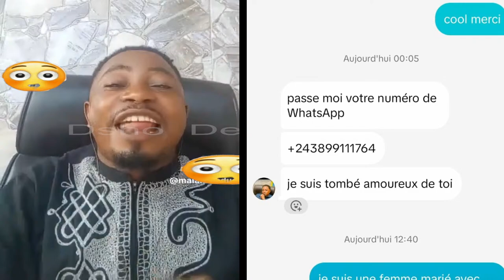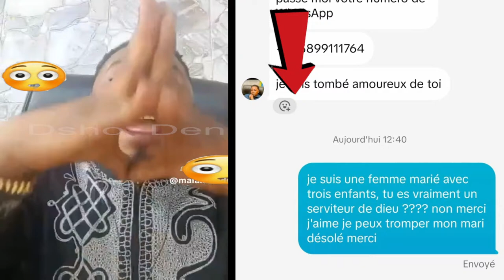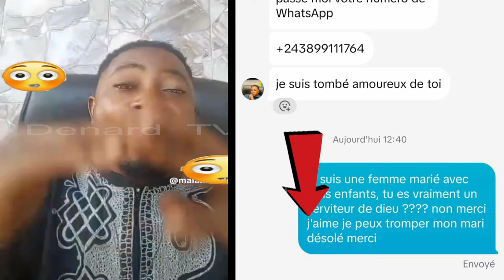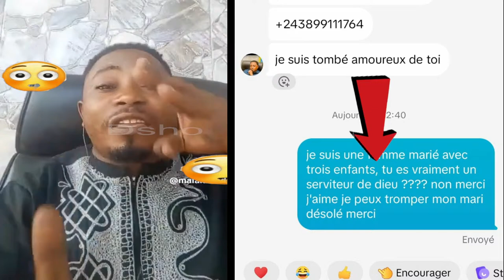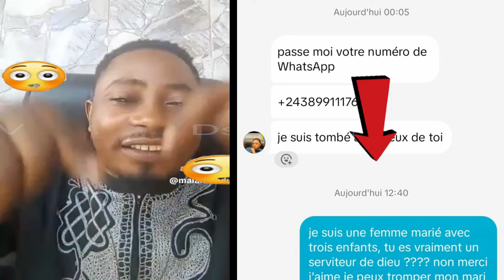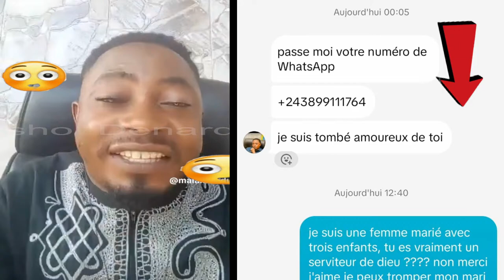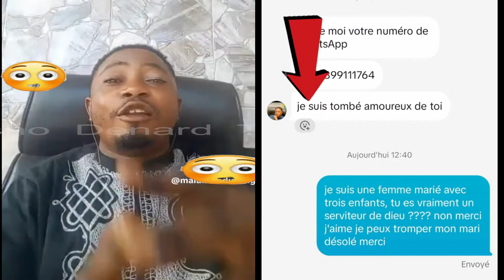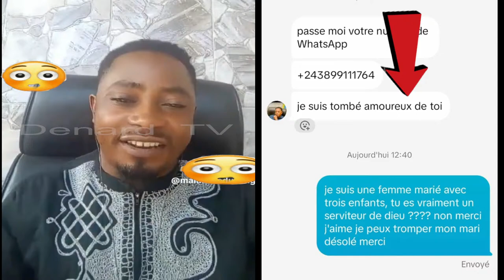BOTALA BOYOKA MAKAMBU MIKE KALAMBAYI ASALA PENIELLE SOMO @ DENIS LESSIE @ BA PASSE TEMPS NA TIK TOK